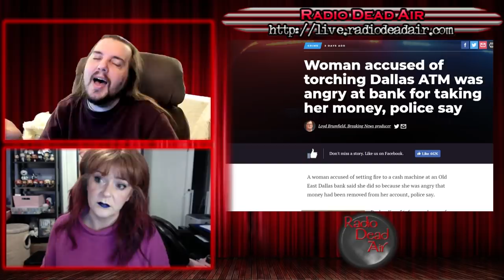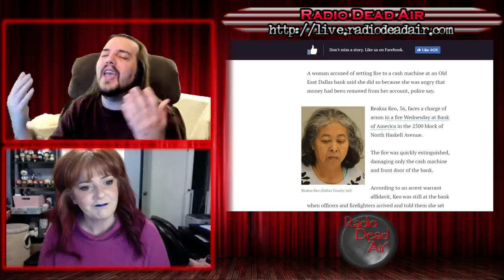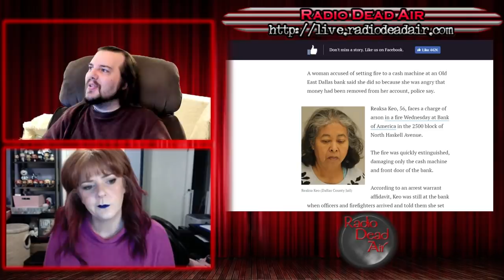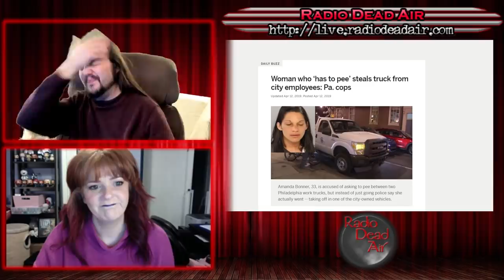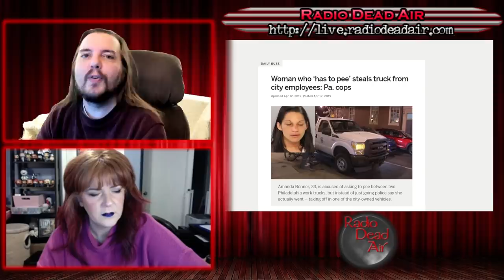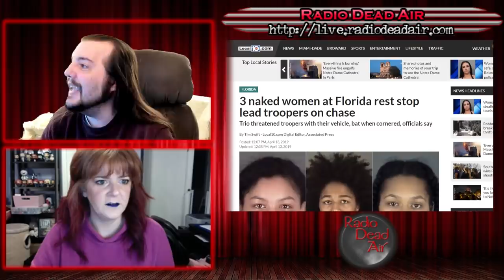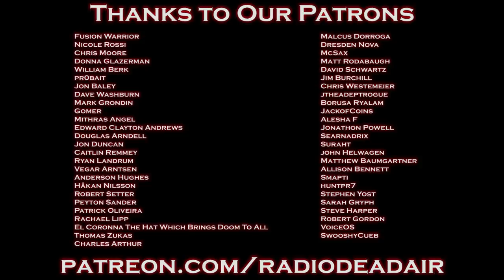WTFIWWY Live - Rest Stop Rumble - 4/15/19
This week: A cash machine fire of righteousness, a $29,000 investment you never want to actually touch and wowee ... folks, the last story has to be heard to be believed.